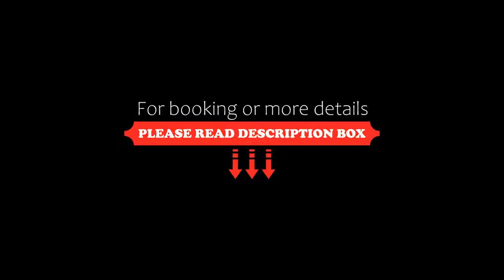Best Western Hotel Heidehof, Hermannsburg, Germany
About Property:
You're eligible for a Genius discount at Best Western Hotel Heidehof! To save at this property, all you have to do is sign in.
This hotel features spacious rooms and an indoor swimming pool. It lies in Hermannsburg, in the Südheide Nature Park.
All rooms at Best Western Hotel Heidehof feature satellite TV and broadband internet access.
Guests may want to visit the Calluna Vitalis spa. It includes an indoor pool, Finnish sauna, bio sau...
Property Type: Hotel
Address: Billingstr. 29, 29320 Hermannsburg, Germany
Searching For
1. Best Western Hotel Heidehof - Hermannsburg - Germany
2. Best Western Hotel Heidehof - Hermannsburg - Germany Address
3. Best Western Hotel Heidehof - Hermannsburg - Germany Rooms
4. Best Western Hotel Heidehof - Hermannsburg - Germany Amenities
5. Best Western Hotel Heidehof - Hermannsburg - Germany Offers and Deals
Audio Credit:
Track Title: Blank Slate
Artist: VYEN